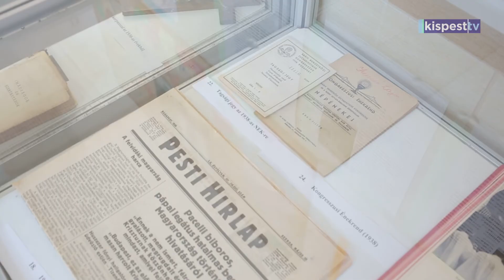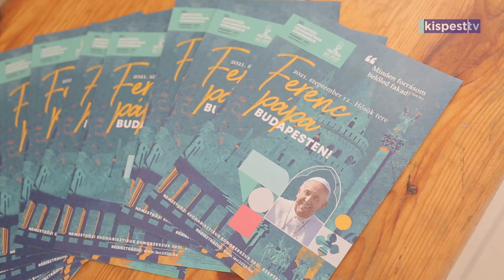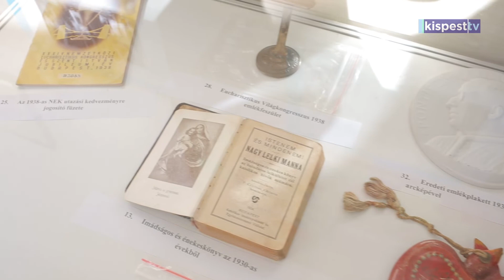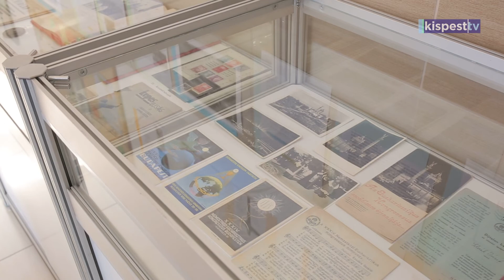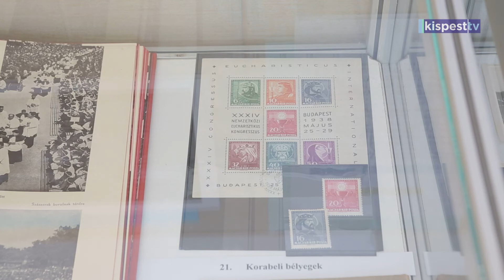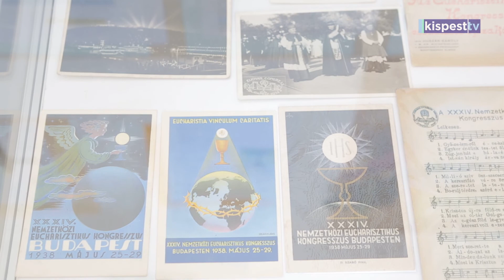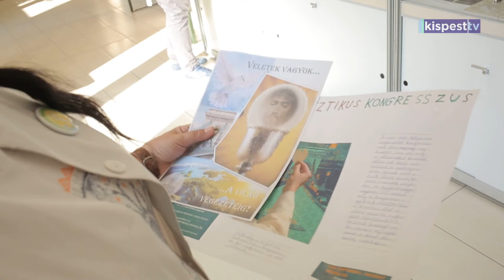2021.09.07. Múltról és jelenről